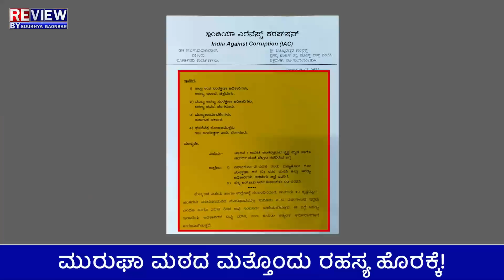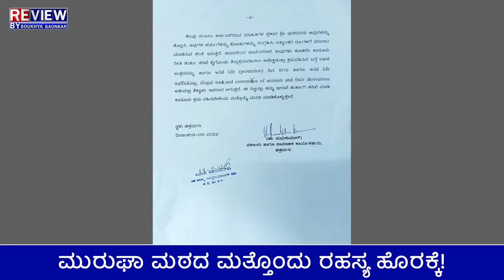ಮುರುಘಾ ಮಠದ ಮತ್ತೊಂದು ರಹಸ್ಯ ಹೊರಕ್ಕೆ! 4 ವರ್ಷಗಳ ಹಿಂದೆ ನಡೆದಿತ್ತಾ ಮಹಾ ಅಕ್ರಮ?!|MURUGHA MUTT|SOUKHYA GAONKAR